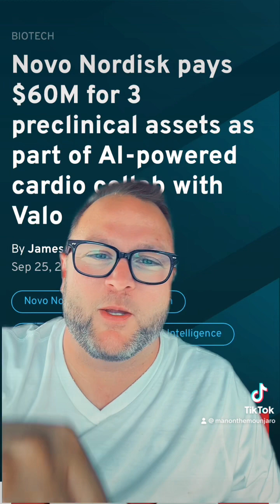BREAKING: Novo Nordisk Announces Big AI Partnership With Another Company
00:00 Novo Nordisk partners with an AI company to revolutionize obesity and type 2 diabetes treatment using machine learning to analyze vast amounts of data in real time.
00:27 AI can help in the early stages of medication development by analyzing vast amounts of data to identify potential compounds for treating diseases.
00:50 Novo Nordisk is partnering with Valo, an AI company specializing in early conceptualization of cardio metabolic diseases such as heart disease and type 2 diabetes.
01:08 Clustering similar things together.
01:12 Discovery of medications will be faster through machine learning, leading to significant improvements in health.
01:24 Novo Nordisk and other companies are partnering with AI to develop new medications, improve delivery methods, and create individualized treatments for various health conditions.

👩 Women's Hair loss Product

👉 Link to other GLP-1 MUST HAVE products I mention:

🆓 FREE MOUNJARO:
Actively Recruiting Tirzepatide Studies:

🆓 FREE RETATRUTIDE:
Actively Recruiting Retatrutide Studies: